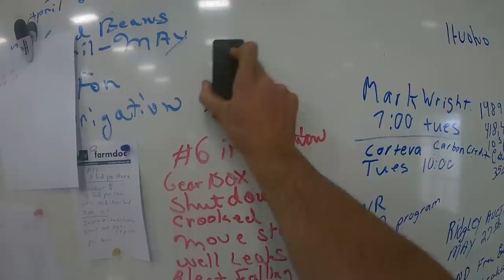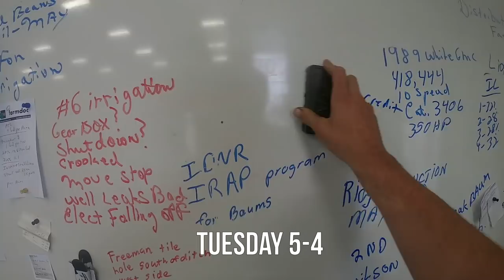Case IH and John Deere Planter Review. Reviewing ExactEmerge and CNH 2100's with Vdrive S2 E6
A week of rain gives us a chance to review the new red planters against each other while looking back at the green. Plus scouting, meetings and various other jobs.

For up to date info of what we are doing follow us on
Ivers Farms is a family run farm since 1936 located in Southeast Illinois and Southwest Indiana